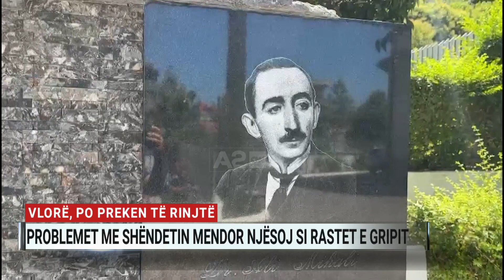Vlorë, po preken të rinjtë, problemet me shëndetin mendor njësoj si rastet e gripit